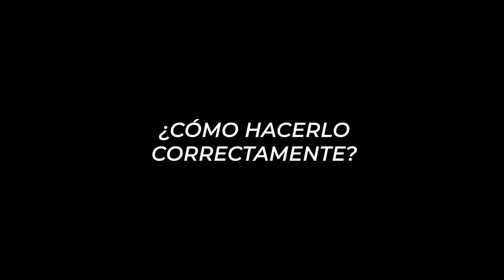MIS GLÚTEOS NO CRECEN 😭 | Aquí la SOLUCIÓN ✅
🔥¿Quieres que te ayude a ponerte en forma, ganar energía y salud?   Descúbrelo aquí 👉🏼